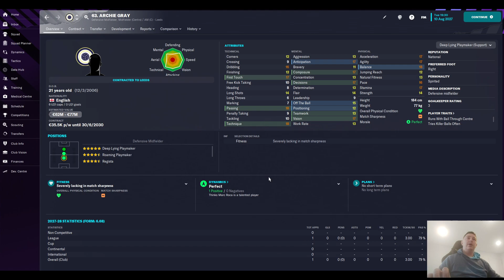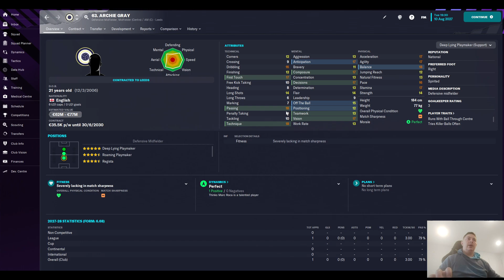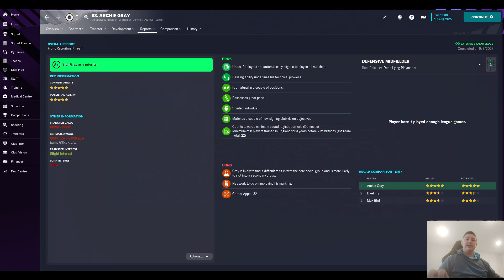Archie Gray looks phenomenal on FM23 - Football Manager 23 Wonderkids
Hello everyone,
Today we will talk about Archie Gray, a 16 year old midfielder from Leeds United, who can turn into a world beater with a right guidance.

Disclamer:
Most of these players are edited in FM Editor so they can reach their full potential so I can present them at their maximum ability.